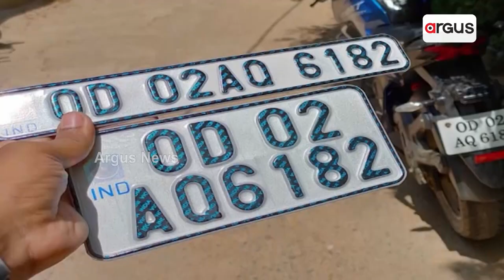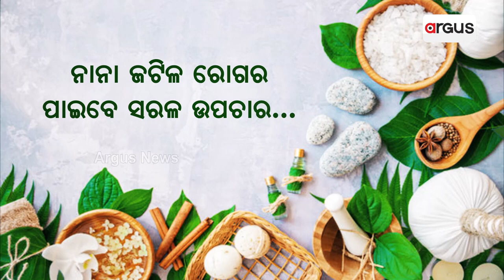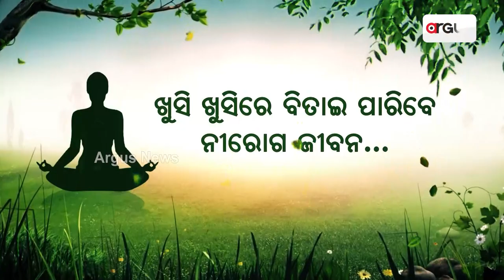ଆସନ୍ତା ୧୫ ରୁ ଗାଡି ନମ୍ବର ପ୍ଲେଟ୍ ଚେକିଙ୍ଗ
ହାଇ ସିକ୍ୟୁରିଟ୍ ନମ୍ବର  ପ୍ଲେଟ୍ ଯାଞ୍ଚକୁ ନେଇ ପୁଣି ତାଗିଦ୍। ଆସନ୍ତା ୧୫ ରୁ ଗାଡି ନମ୍ବର ପ୍ଲେଟ୍ ଚେକିଙ୍ଗ  କଡାକଡି କରାଯିବ ବୋଲି  ରାଜ୍ୟ ପରିବହନ  ପ୍ରାଧିକରଣ ପକ୍ଷରୁ କୁହାଯାଇଛି।